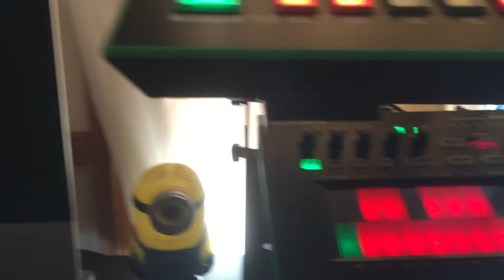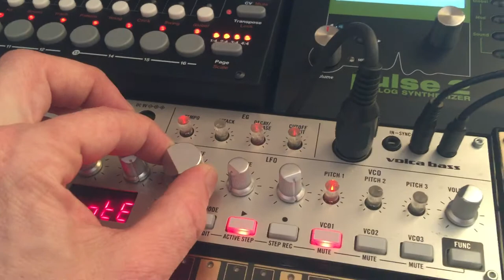Acid Jam 😀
Volca Bass,Tb3 , Tr8 ect...